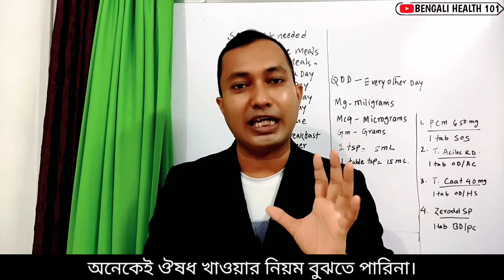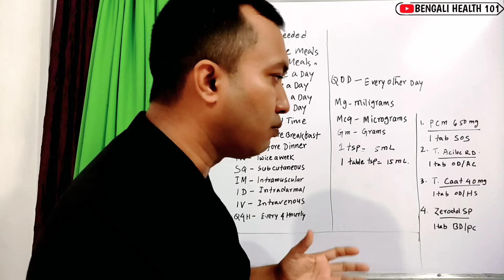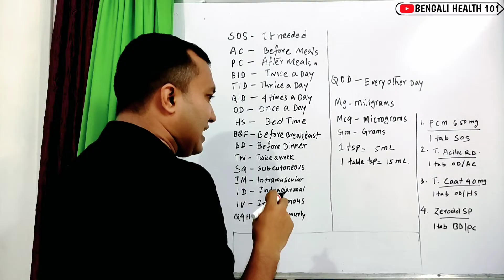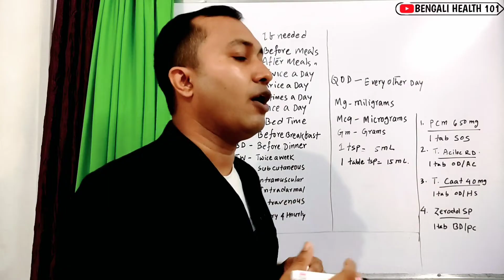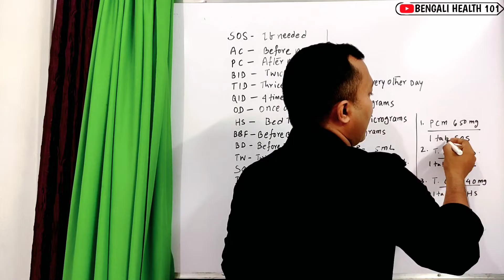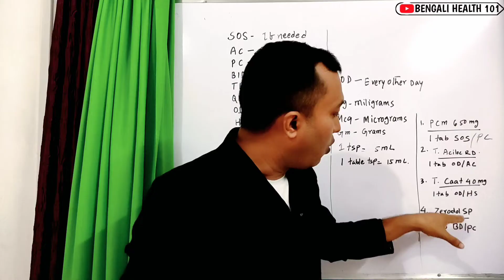ওষুধ খাওয়ার নিয়ম জেনে নিন | Medicine Abbreviations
ওষুধ খাওয়ার নিয়ম জেনে নিন
Medicine Abbreviations

Some medicine Abbreviations
medicine Abbreviations in Bengali
medicine Abbreviations used in nursing

India(North East)
Tripura (Agartala)